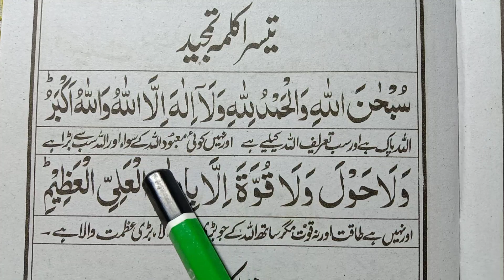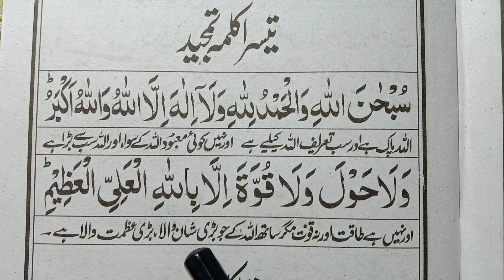Learn 3rd Kalma (full) || Teesra Kalma || teesra kalma tamjeed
insha Allah in This Video Today i will teach and memorize Learn 3rd Kalma full in arabic.

Covered Topics

Learn 3rd Kalma full.
Teesra Kalma.
teesra kalma tamjeed.
Kalma tamjeed.
Learn Kalma.
kalma.
kalima.
3rd kalima.
kalima full.
teesra kalima.